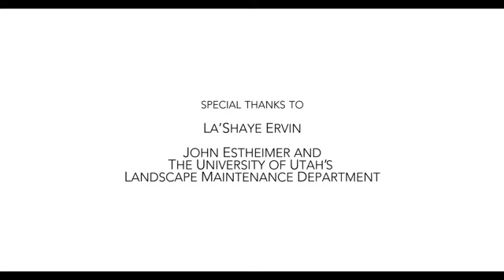Climbing a Tree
Nalini Nadkarni is a biologist with the University of Utah. She’s a tree expert who has spent more than 30 years in canopies around the world. It’s where she feels at home.

We partnered with Salt Lake filmmaker Nate Balli on this piece. His production company is called “The Moniker,” and last year, Balli was director of photography on a feature short called “Dominus,” which was a winner in the Cannon “Project Imagination” film contest.

Learn more about Nalini Nadkarni's work: nalininadkarni.com/

Listen to our hour-long conversation with her

Thanks to La'Shaye Ervin and to John Estheimer of the University of Utah's Landscape Maintenance Department.

Music, Rachel's "Water from the Same Source" amzn.to/1EpWJv6